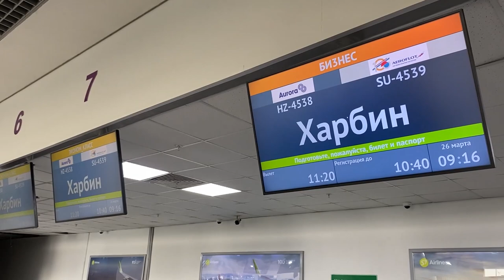Долгожданный рейс в Харбин.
В аэропорту Владивостока состоялся первый за три года рейс в Харбин. Полеты в Китай будут осуществляться два раза в неделю, по четвергам и воскресеньям, в период с 26 марта по 26 октября 2023 года. Первым рейсом в Китай с деловой поездкой также отправился губернатор Приморья Олег Кожемяко. Цель поездки — установление отношений с приграничными провинциями Цзилинь, Хэйлунцзян для наращивания торговых отношений, туристических обменов.